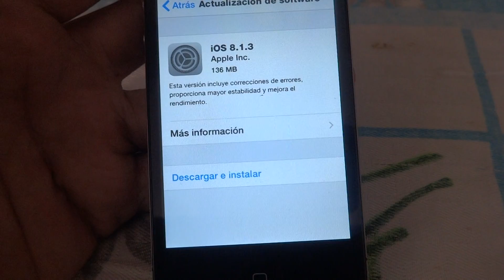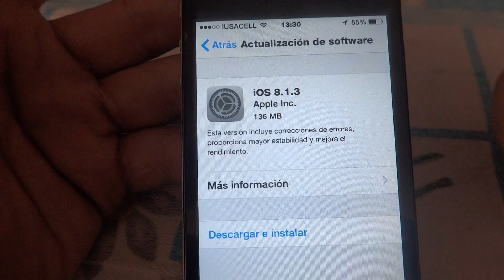apple libera ios 8.1.3!!!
UN BREVE REVISADO DE LO QUE OFRESE IOS 8.1.3 VIDEO SIN EDITAR DISCULPEN LOS RUIDOS